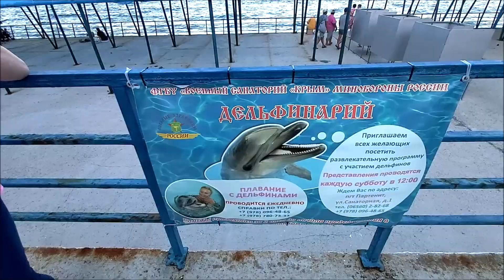24 часа одного цвета - Только СИНИЙ - ВЛОГ на море 2019 КРЫМ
24 часа одного цвета - Только СИНИЙ - ВЛОГ на море 2019 КРЫМ